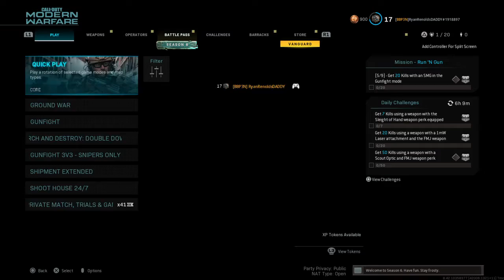Call of Duty®: Modern Warfare Lol jus fun